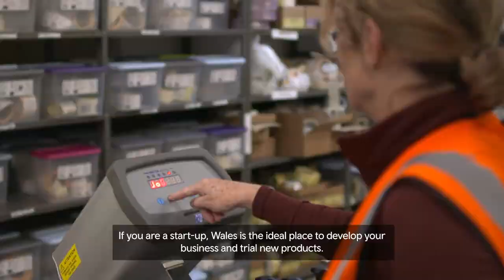Ministerial speech FDI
Overview speech from the Minister for Rural Affairs and North Wales, and Trefnydd, Lesley Griffiths MS on the excellent technology links, highly integrated supply chains from primary ingredients such as a high quality water supply and rich natural pastures for beef, lamb and milk production through to manufacturer and end buyers; you can be assured of a high end quality product. The level at which Wales produces, creates and innovates, in relation to its size, is remarkable. Over recent years, major brands such as AB InBev, Kellogg’s, Princes have all located their production sites here in Wales and have been continuously growing. With such a rich business ecosystem the industry continues to look to the future.